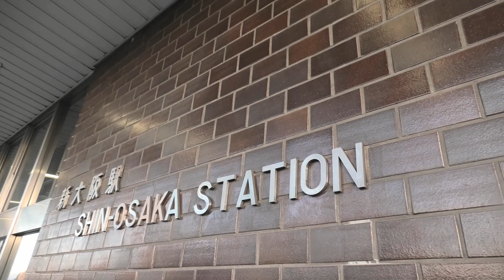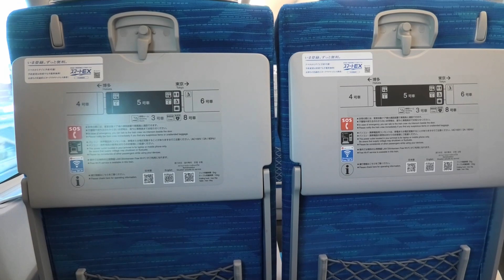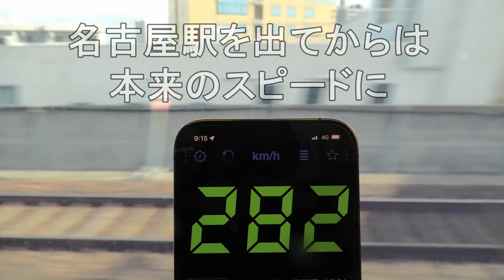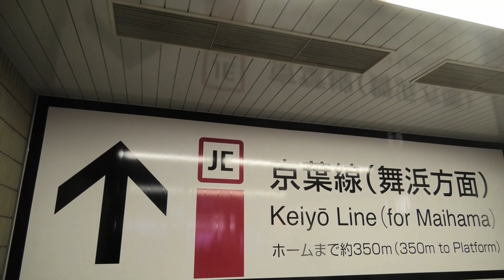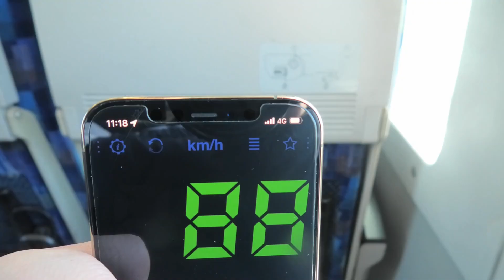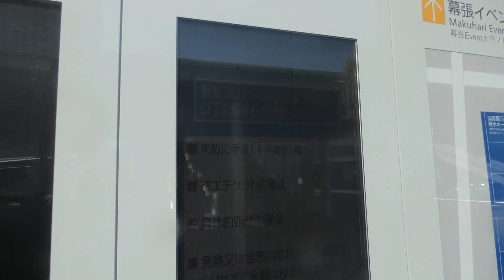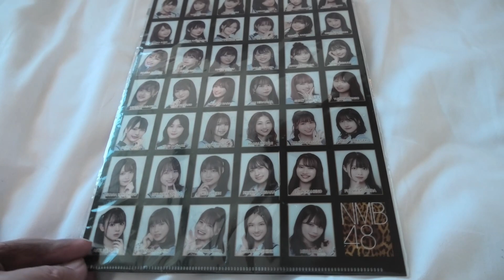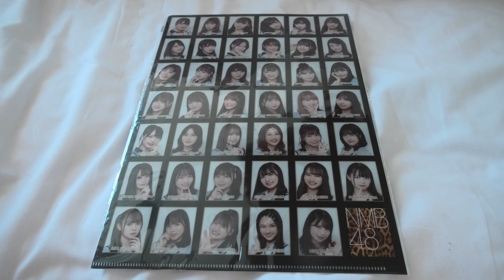【神イベント】NMB48 梅山恋和ちゃん出演「ワンダーフェスティバル2022冬」に参戦してきた！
宮脇センムチャンネル 公開収録の動画はこちら

梅山恋和ちゃんがオオゴシさん
スマイル・ウーイェイよしたかさんと
ワンフェスを巡る動画はこちら

2022年2月6日（日）
NMB48からの卒業を控える
梅山恋和ちゃんが、この日
幕張メッセにて開催されました
「ワンダーフェスティバル2022冬」
の企画「センムと遊ぼう！公開収録」
に出演しました！これがまた
神イベントだったようで...
そんな神イベに...私 SasaKing
行かせて頂きました！！
ということで、今回の動画は
「ワンフェス」の参戦記＆感想動画
という内容でございます。
一緒に参戦したような気持ちで
ご覧くださりますと幸いです。

　　　　魔王魂